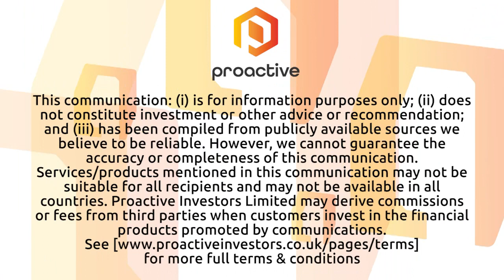Imugene thrilled as first patient dosed in Phase 1 OASIS trial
We have marked a milestone with the start of our Phase 1 clinical trial for onCARlytics, a CD19 OncolyticVirotherapy drug candidate.

The trial, known as OASIS (Oncolytic Assessment and Safety in Solid Tumours), represents a world-first in clinical research, combining CD19 oncolytic virotherapy with a CD19 targeting bispecific monoclonal antibody, blinatumomab (Blincyto® Amgen).